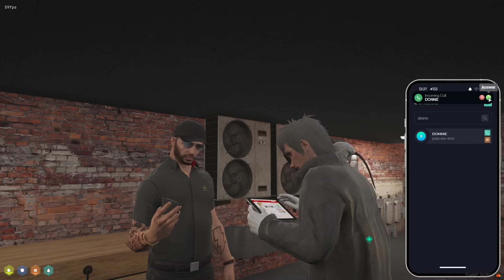Flash confronts Ratking for snitching to Manor | NoPixel GTA Roleplay